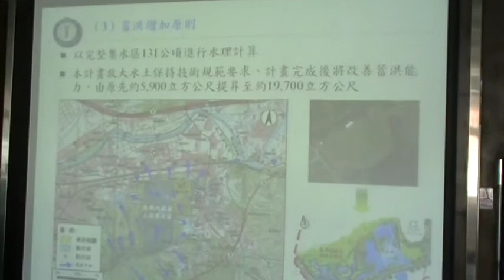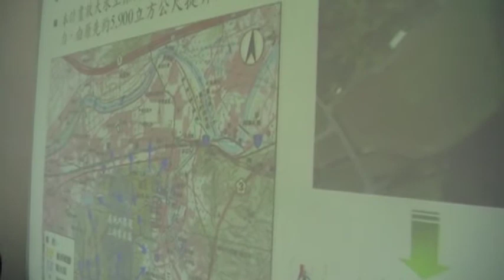202兵工廠開發生技園區環評會議（六）環評委員發言與回應MOV097.MOD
202兵工廠開發生技園區環評會議（六）環評委員發言與回應